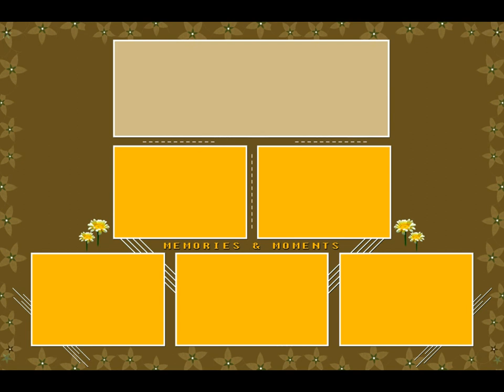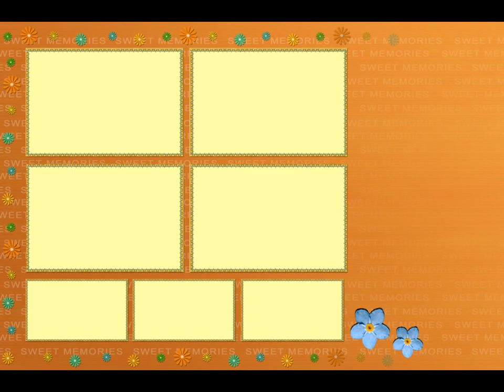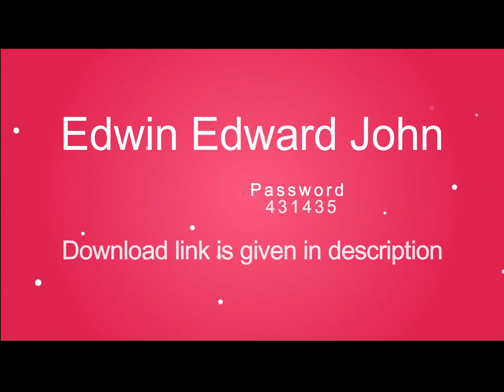2018 Wedding Album PSD Templates ........12x18 Vol 4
10 Psd Templates 12x18.